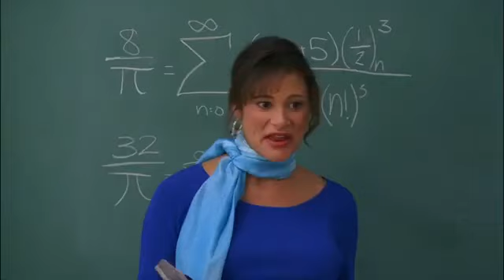High School Musical Get’Cha In The Head In The Game (Spanish)